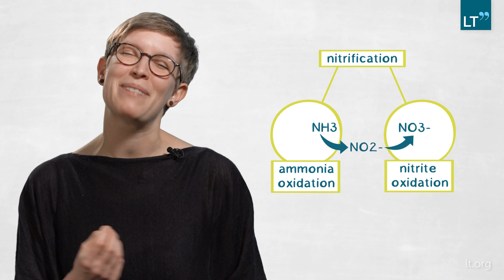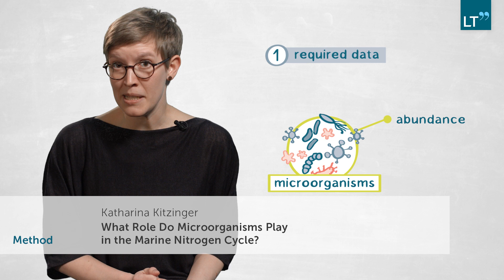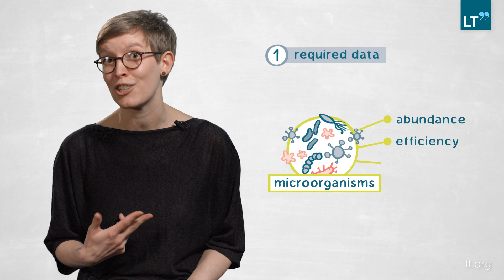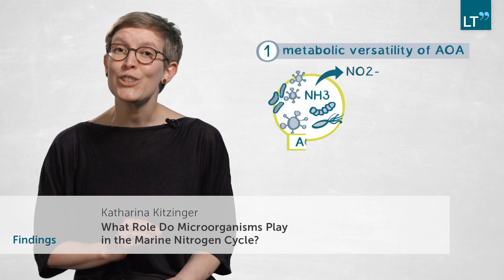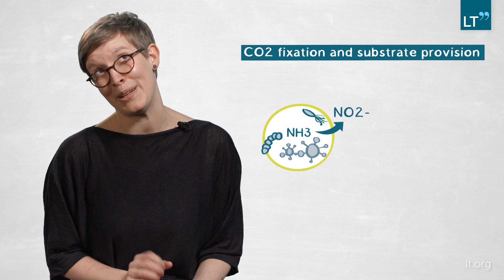Latest thinking with Katharina Kitzinger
Scientist Dr. Katharina Kitzinger from our Biogeochemistry Department tells about the role of microorganisms in the marine nitrogen cycle.